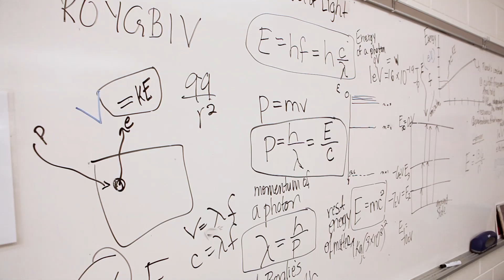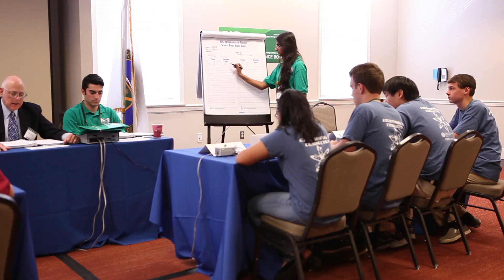Future STEM Leaders Prepare for the National Science Bowl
Each year, students from across the country converge on Washington, DC, for the National Science Bowl, an intense academic competition that tests the students' knowledge in science, engineering, chemistry, math and Earth science. Follow one team, from Washington DC's Woodrow Wilson High School, as they prepare for and compete in the 2014 National Science Bowl.